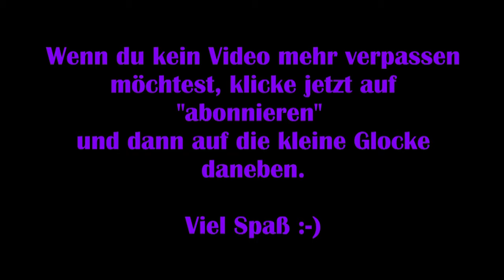Sherlock Holmes: Devils Daughter - #17 Im Maya-Tempel [Lets Play] [Deutsch]